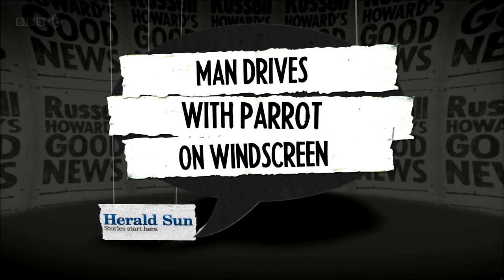Lee Watson Showreel